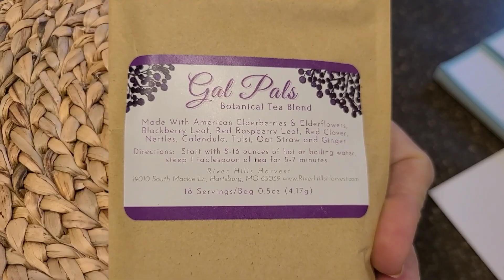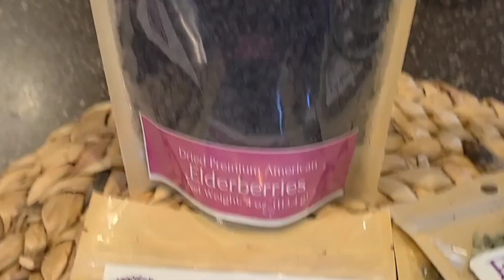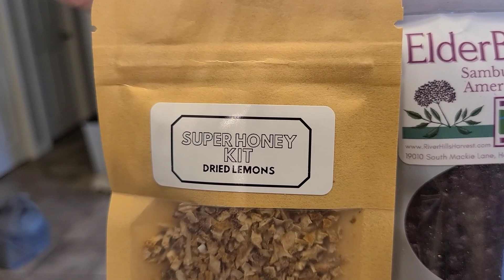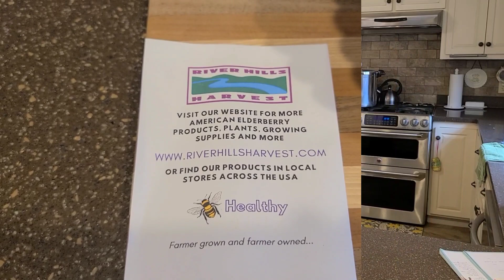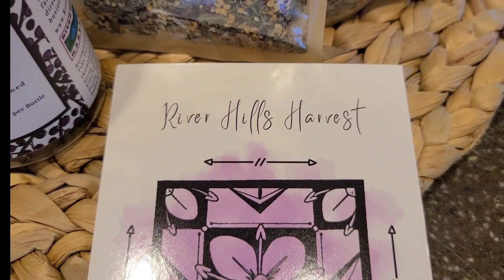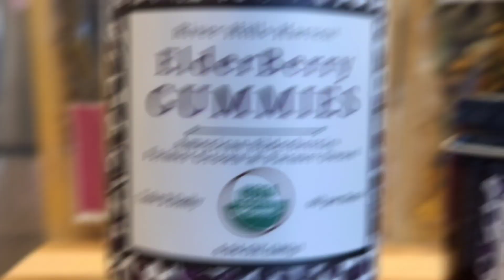6 NEW FAVORITE Healthy ELDERBERRY Products | River Hills Harvest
I'm sharing with you MY 6 NEW FAVORITE Elderberry products from @riverhillsharvest2412